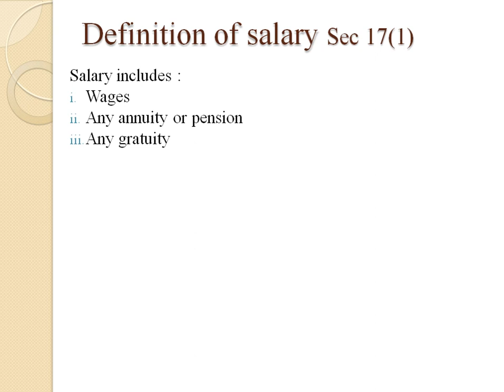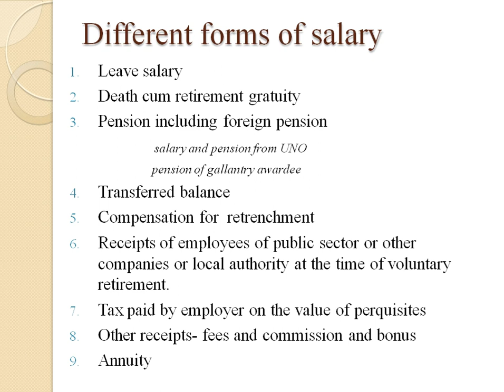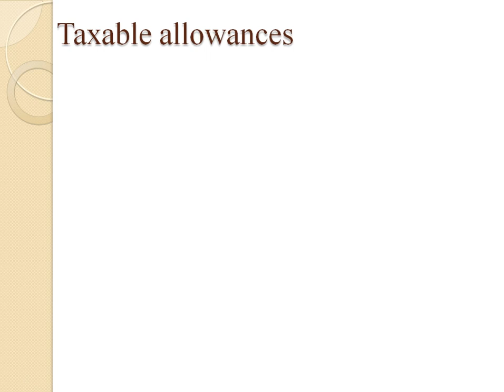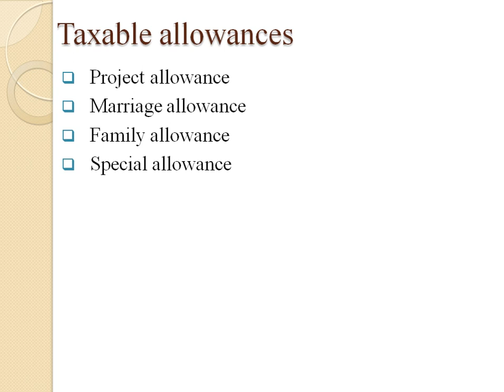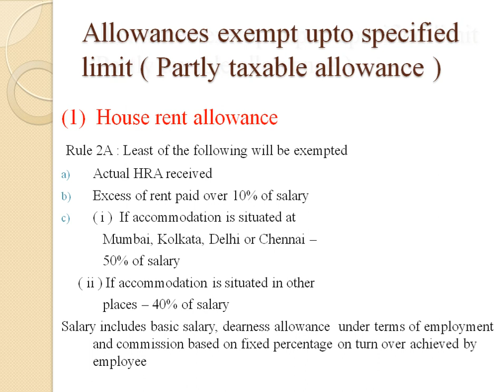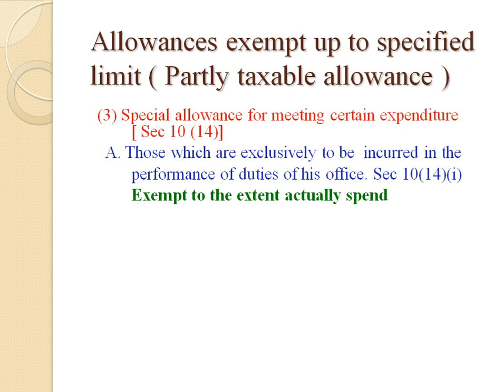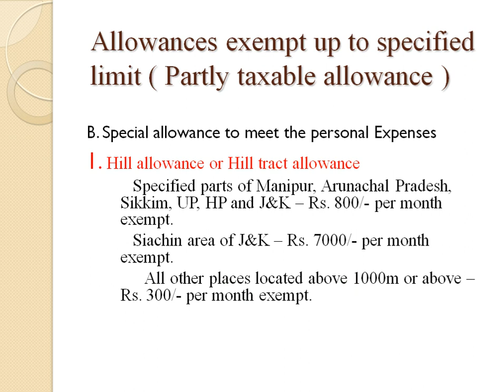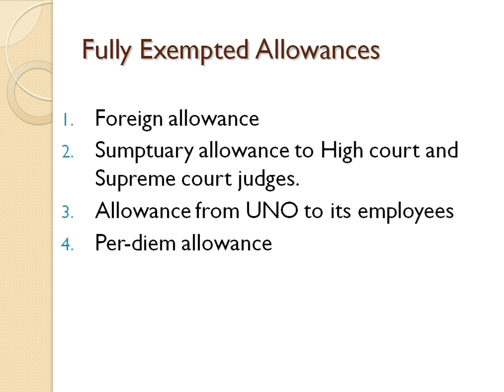ALLOWANCES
Types of allowances